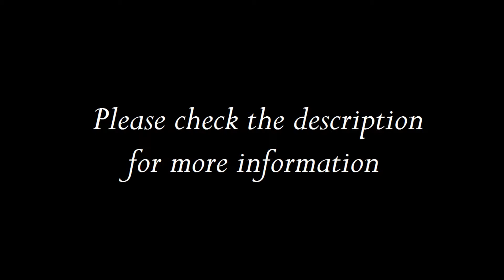FINAL FANTASY XIII-2: Fragments Before Audiobook - Chapter 4-1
FINAL FANTASY XIIII-2: Fragments Before Episode Zero -Promise- is a web novella written by Jun Eishima that covers the events immediately after FINAL FANTASY XIII and leading up to FINAL FANTASY XIII-2. It fills in some of the gaps not covered explicitly in FF13-2's story. You'll see things like the immediate aftermath of FF13's ending, what Serah's up to a year later and how she became a teacher, Snow's journey to find Lightning, how the Academy was founded, and how Noel came to be blessed by the goddess Etro.

This is based on the translations by Mecorx. S/he is awesome and has done many FF13-related translations of stuff that never made it to America.

I will warn you that the translation is fairly rough, so there will be awkward sentences and things that don't make complete sense. However, I have done my best to make everything more grammatically correct and sound natural. It's the only translation out there, and I'm damn thankful for it!

I will be doing audiobooks for all the supplemental FF13-related novellas, so look forward to that!

(Yes, I realize these are not professional-grade quality... I just thought someone might like these)

Some of the background music comes from Paulo Wirth's excellent fan arrangements of the FINAL FANTASY XIIII-2 soundtrack.